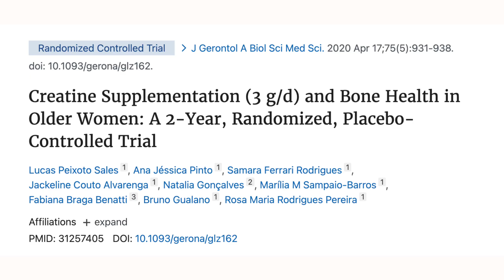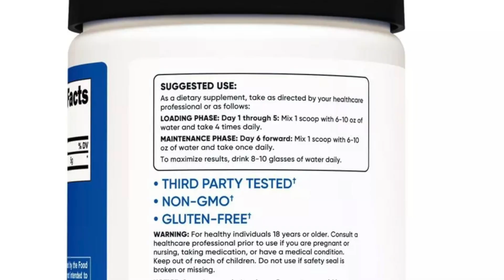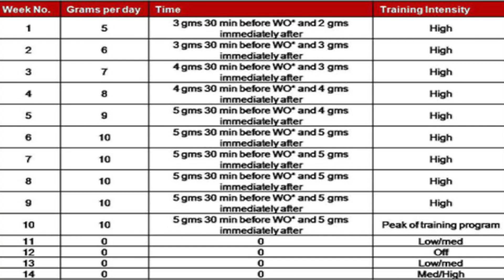Creatine 101: The TRUTH About How It Works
Creatine 101: Is creatine safe? Does it damage your kidneys? Is it basically steroids in a tub? For years, bad advice and outdated myths have made creatine one of the most misunderstood supplements.

Here’s the truth: creatine monohydrate is the most researched supplement in sports nutrition — proven to boost strength, recovery, muscle fullness, and even support brain and heart health.

In this video, we’ll break down exactly how creatine works, how much you should take, whether timing matters, and why it’s not just for bodybuilders.

You’ll learn:
✅ The real benefits of creatine monohydrate (strength, recovery, muscle fullness)
✅ The surprising health benefits: brain health, heart health, bone density
✅ Why 5g/day is the sweet spot (and why “loading phases” are optional)
✅ The difference between creatine and creatinine (and why kidney myths are wrong)
✅ Which creatine forms are worth buying — and which are just marketing hype

If you’ve searched “is creatine safe,” “what does creatine do,” or “should I take creatine if I don’t lift,” this video will give you the clear, science-backed answers your gym teacher never could.

👉 If you’re thinking about starting your own supplement brand or already have one and want to avoid common mistakes, I also do consulting.